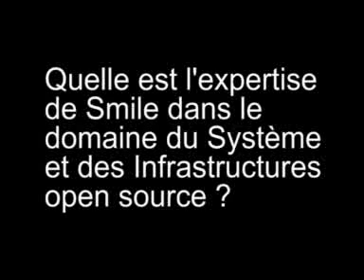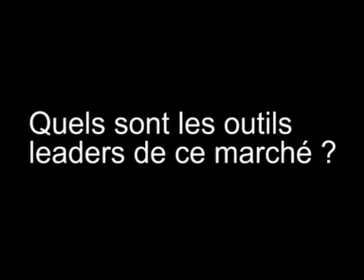Les outils d'infrastructure et réseaux en open source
Virtualisation, VoIP, réseau, VPN, firewalls... les outils open source